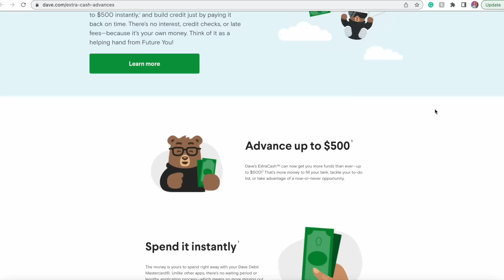ASMR Influencer Personal Assistant Roleplay 💋✨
Sign up for an Extra Cash account and get up to 500 dollars instantly

Main insta: oceanna.fayantbarz
ASMR insta: oceans.asmr
Clothing line insta: oceanna.the.label

Milton ON
Canada
L9T 7W4

Fabfitfun: OCEAN10 for $10 off your subscription box
Teddy Blake Designer Handbags: TBOcean20 for $20 off your order
Magnolia Grace Boutique: LITTLESEASHELLS

Triggers:
-tapping
-lip gloss sounds
-writing